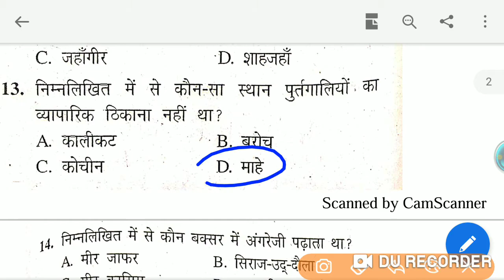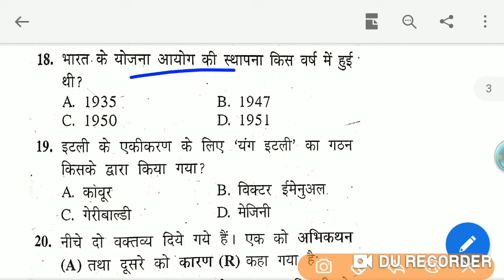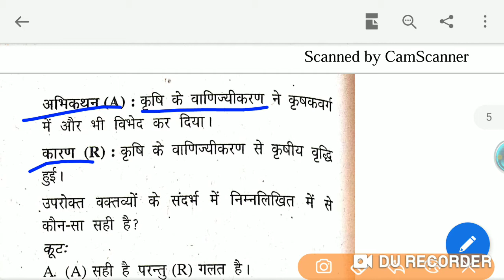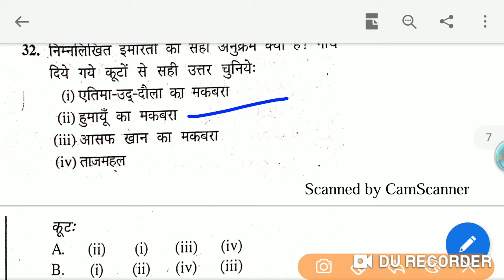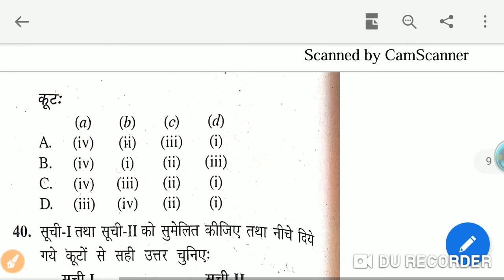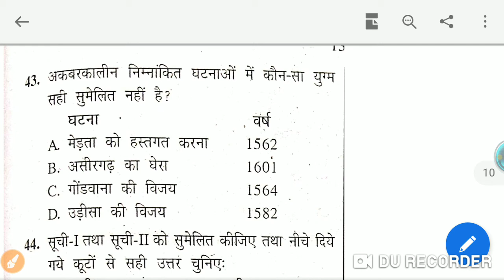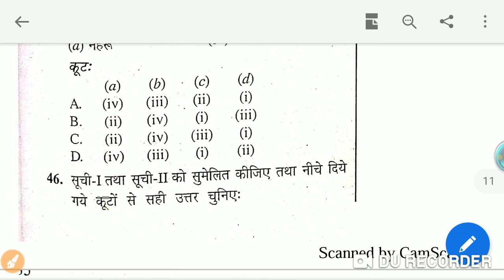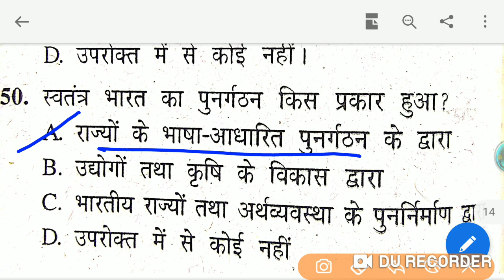Ugc net, june 2011, History, paper2